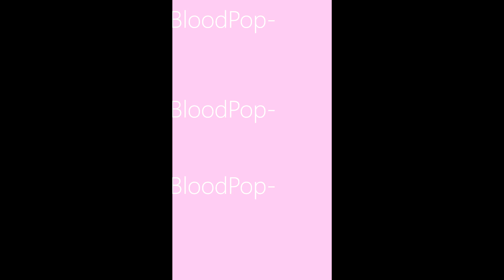Bloodpop! Animation Meme Dance Loop!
LINKS!